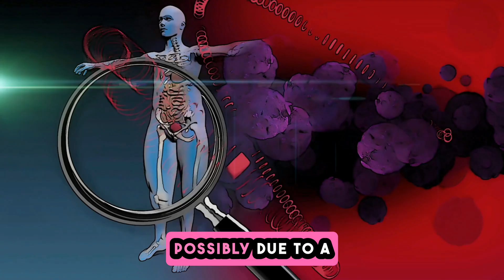Shingles Shot: Can This Vaccine Prevent Dementia?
In this video I discuss the findings of two types of shingles vaccine and it's associated reduction in dementia risk. Scientists have theories on how this works and why women benefit more.
Check out the findings so you can decide if this is for you.
Always consult your doctor before taking any new medications.

Ref:
Eyting, M., Xie, M., Michalik, F. et al. A natural experiment on the effect of herpes zoster vaccination on dementia. Nature 641, 438–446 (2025).

Video Chapters:
0:05 what if I told you that a vaccine meant
1:00 differences in vaccination uptake
2:00 theory two offtarget immune boost live
2:59 habits and access to care which could
4:00 for shingles but possibly for dementia
4:41 tips let's keep our minds sharp together

Video Searchable Keywords: Shingles vaccine dementia prevention, can shingles shot prevent dementia, link between shingles and dementia, does shingles vaccine protect brain, dementia risk and shingles vaccine, shingles shot cognitive benefits, brain health shingles vaccine, neurological protection shingles vaccine, shingles vaccine memory loss study, herpes virus and dementia risk, shingles vaccine long term effects, adult vaccines and brain health, vaccine benefits beyond shingles, shingles shot alzheimer’s research, can vaccines prevent memory loss, shingles and alzheimer’s connection, virus related dementia prevention, immune system and brain health, how shingles affects the brain, dementia risk and viral infections, protect brain with vaccines, shingles vaccine mental clarity, cognitive decline and vaccinations, shingles shot new dementia research, shingles vaccine medical studies, aging brain and vaccines, prevent cognitive decline naturally, vaccines for brain protection, herpes virus and cognitive decline, shingles prevention brain health